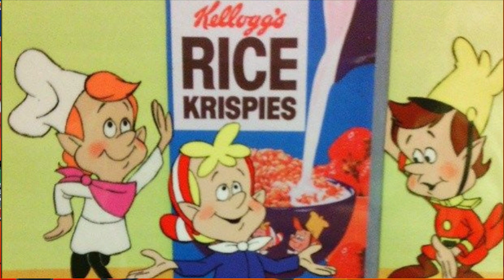Slideshow image video (7 Seconds)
A new slideshow image video with the song of "7 Seconds" by Senegalese and Swedish singer-songwriters Youssou N'Dour and Neneh Cherry.

It has images moving and sliding to another one.

Containing pictures of cartoons, live-action, and video games too.